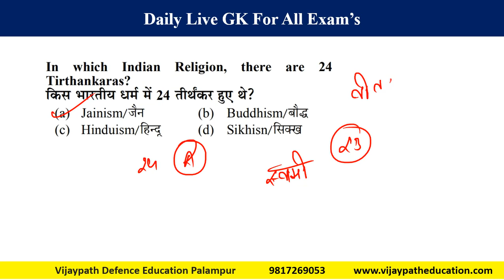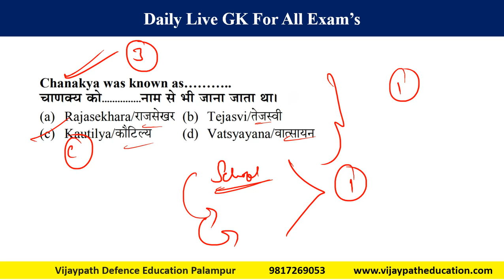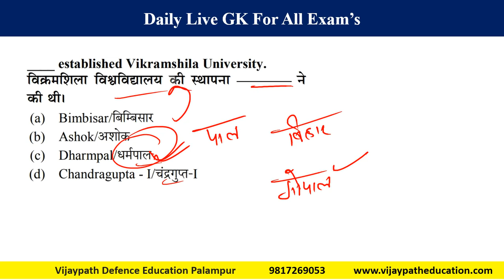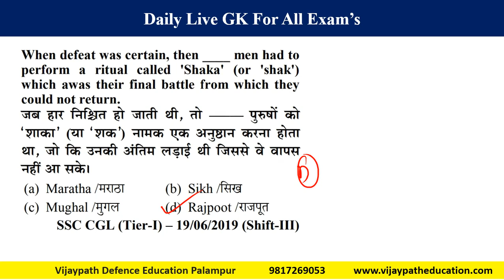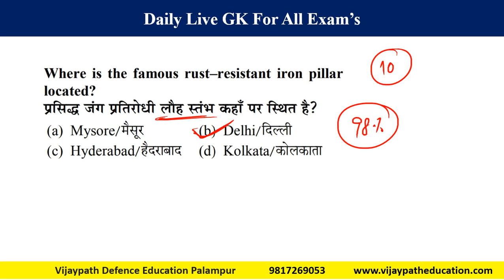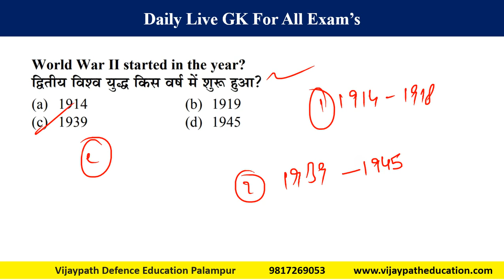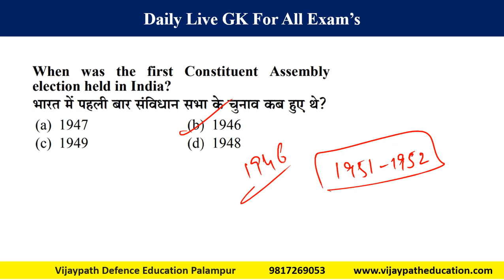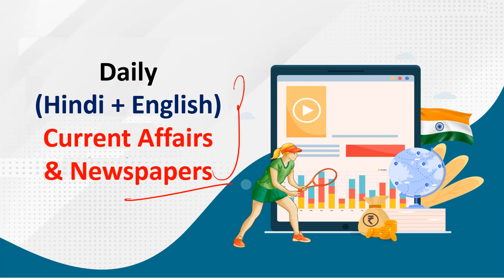HP Patwari GK Class 11